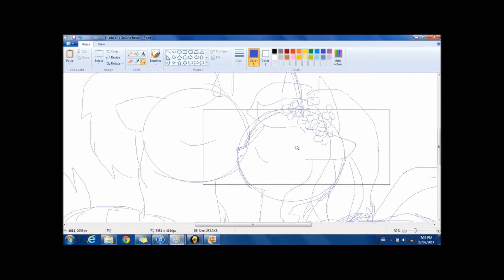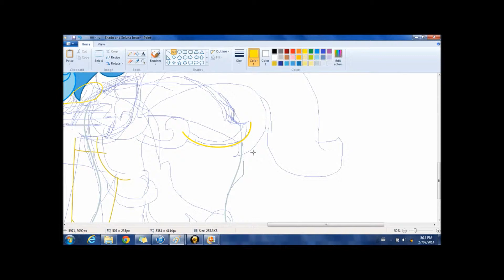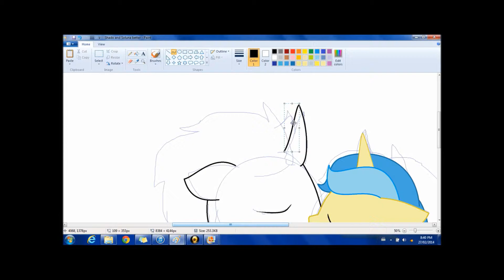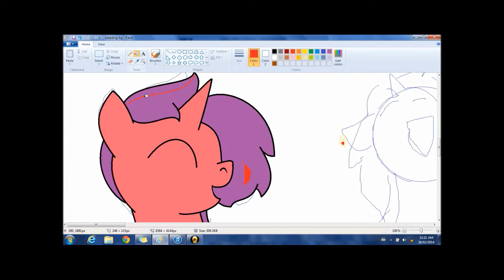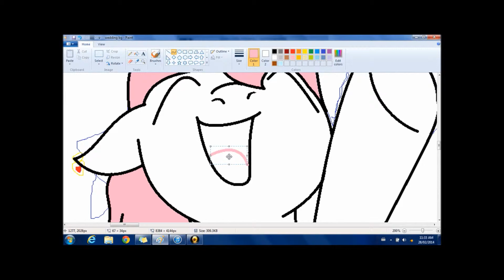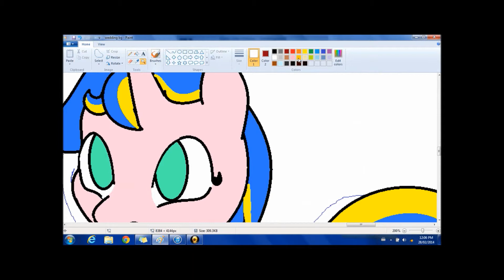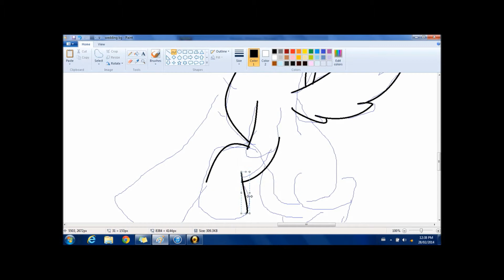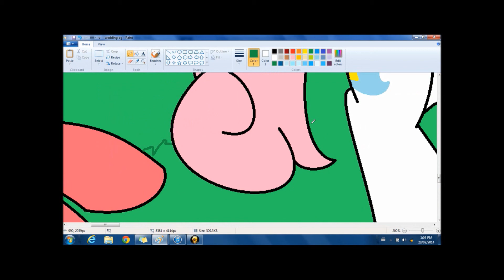Shado and Soluna s wedding-speedpaint